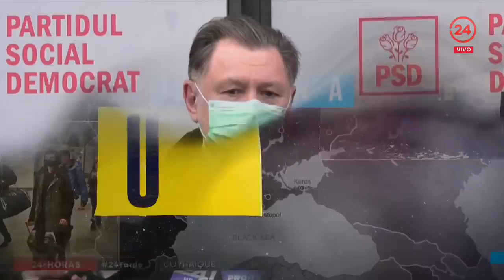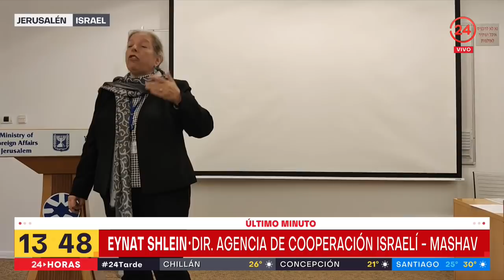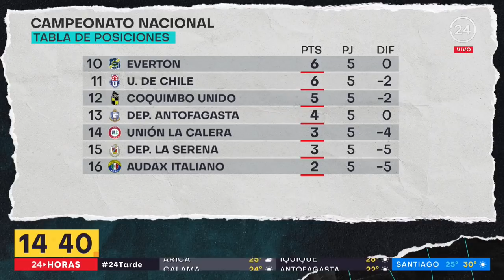24 Tarde - Lunes 7 de Marzo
Revisa las noticias más importantes de Chile y el mundo junto a Patricia Venegas y Andrés Vial.